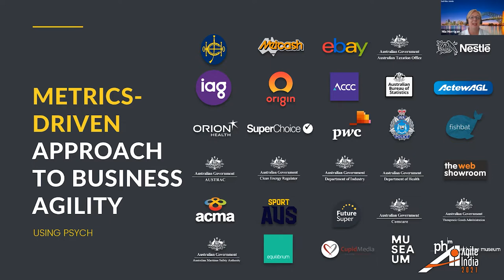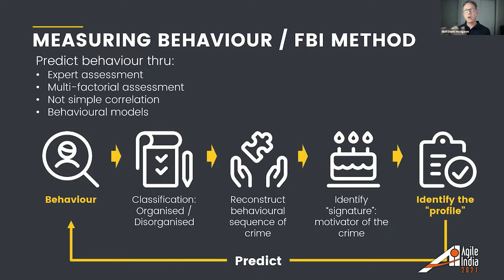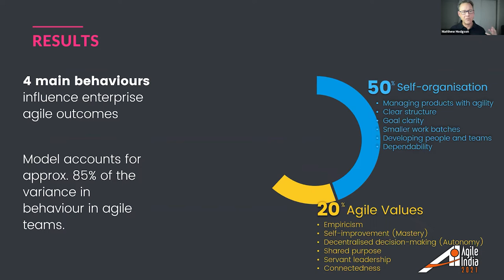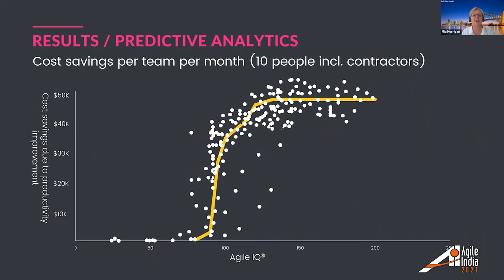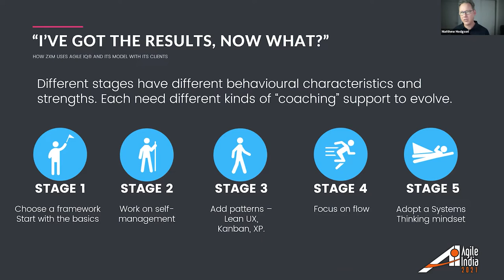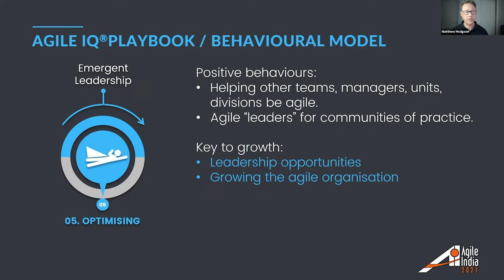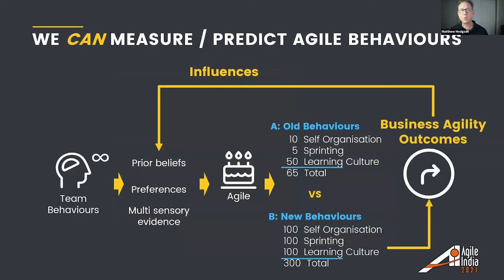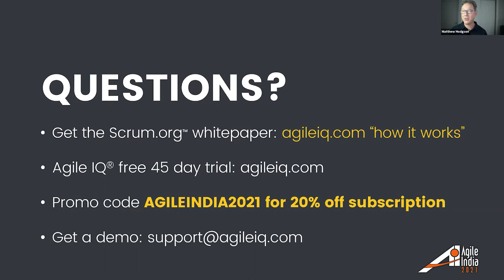Measuring agility: Data analytics ex psychology to grow your teams agility by Matt & Mia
How do you know if you're really agile? Like predicting the weather, complex human systems need data analytics and statistical models over simple reporting, to understand what creates business agility from human behaviour. This is the world of psychology, statistics, human behaviour models. It's how medicine predicts if you have factors that predict heart attacks or if children are likely to have developmental delay. It's time to apply this to agile teams to growing a true agile mindset.

This talk looks at the psychology of human behaviour and data analytics to provide a playbook for measuring and improve an agile mindset in teams to underpin true business agility. It looks at 10 years of longitudinal data, both from software and non-software agile teams, and large scale agile transformation initiatives, and the model that's now been produced to help coaches and the enterprise become more agile.